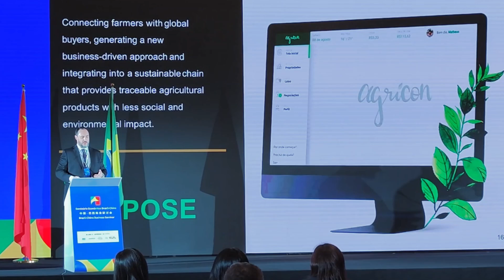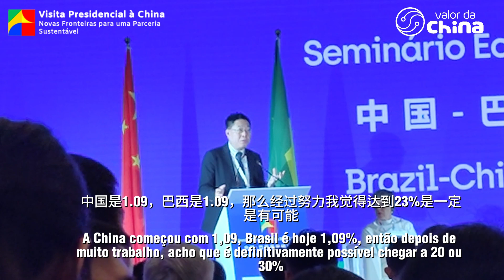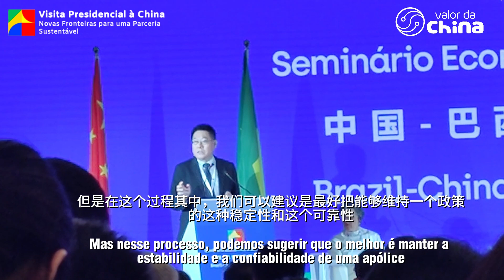[VISÃO] Wu Baoning Vice Presidente Sênior da Great Wall Motor no Seminário Econômico Brasil-China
Em discurso, Wu Baoning - Vice Presidente Sênior da Great Wall Motor, no Seminário Econômico Brasil-China, seção 2, fala sobre oportunidades de negócios no Brasil, principalmente no setor de carros elétricos. Visita Presidencial à China, Novas Fronteiras para uma Parceria Sustentável.
Evento ocorrido em 29 de março de 2023, contando com mais de 100 empresários brasileiros visitando a capital chinesa Pequim.

10h50-11h40
Session 2, 第2部分

Moderator: Ana Repezza, Business Director of ApexBrasil, 主持人：Ana Repezza，ApexBrasil业务总监

Wu Baoning, Senior Vice President of Great Wall Motor, 长城汽车高级副总裁吴保宁

Francisco Gomes Neto, CEO of Embraer, 巴西航空工业公司首席执行官Francisco Gomes Neto

Sun Baocheng, CEO of Huawei Brazil , Sun Baocheng, CEO of Huawei Brazil, 华为巴西首席执行官孙宝成

Natalia Dias, Managing Director for Capital Markets and Sustainable Finance of BNDES , Natalia Dias，BNDES资本市场和可持续金融董事总经理

Li Tie, Operation Director of Latin America and General Manager of BYD Brazil李铁,比亚迪拉丁美洲运营总监兼巴西总经理

Pablo Gimenez Machado, China Executive Director of Suzano , Pablo Gimenez Machado，Suzano中国执行董事

Tian Dong, Vice President of Xuzhou Construction Machinery Group （XCMG）, 田东,徐州工程机械集团副总裁

NOSSAS REDES

NOSSAS REDES